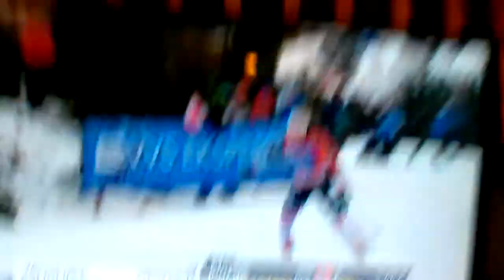A rotten snowy day.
watching ski jump but I'm hardcore as fuck